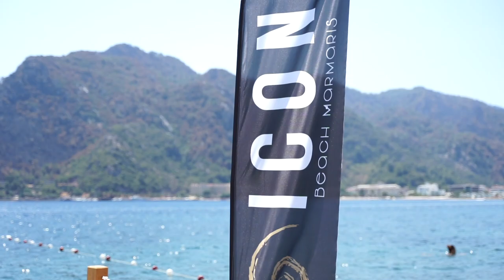gyroplane on floats